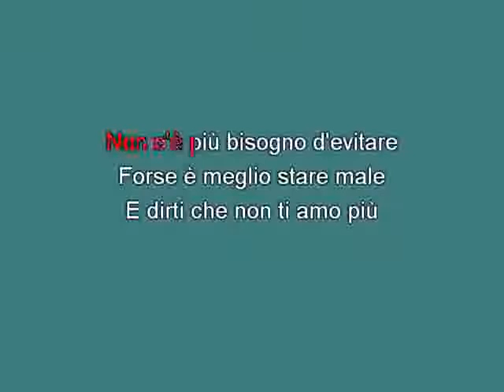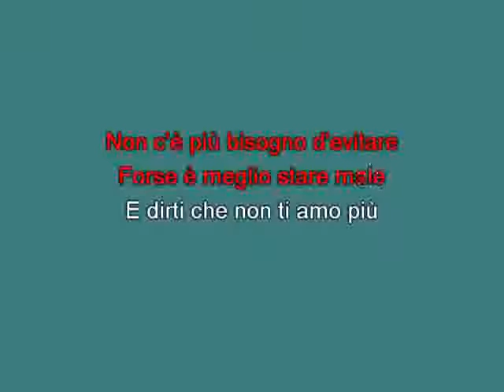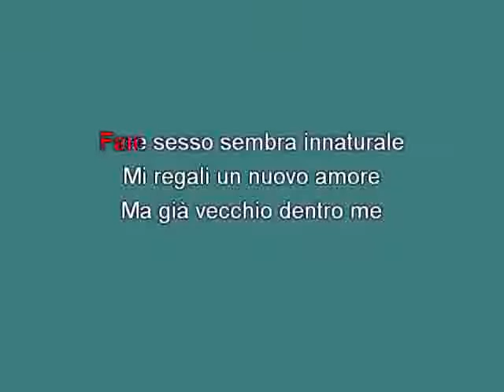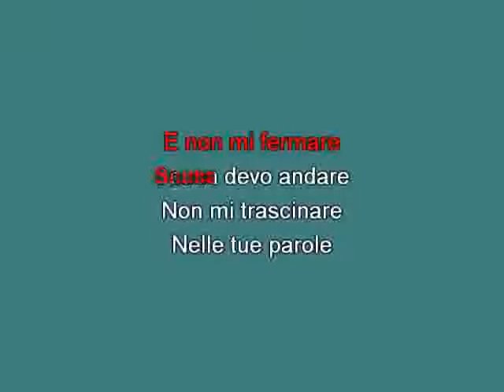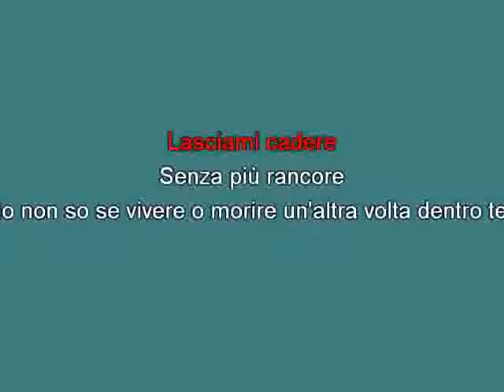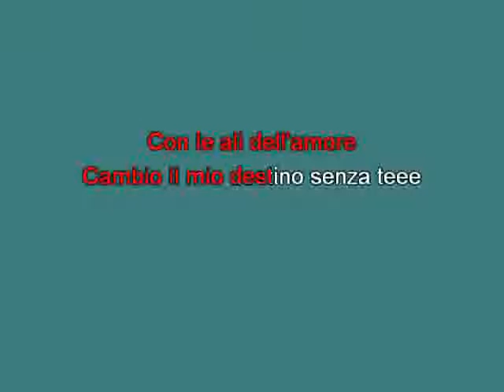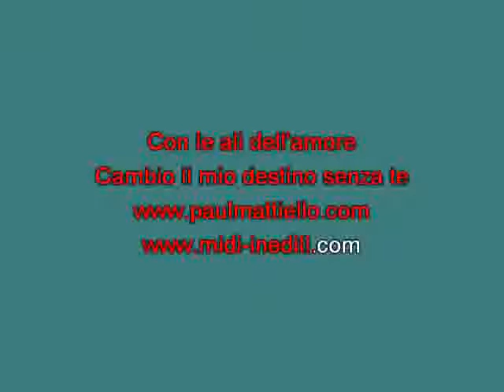Rosario Miraggio Prendere o lasciare By Paul Mattiello [karaoke] [karaoke]